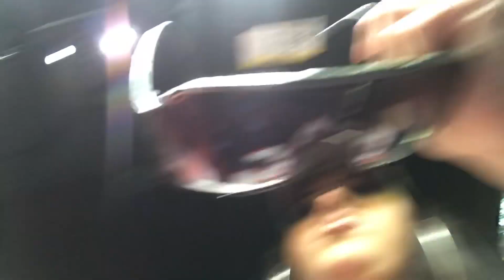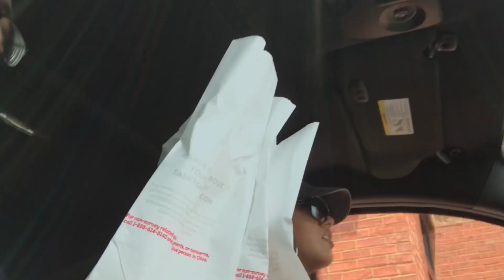Letting The Person In Front of Me Decide What I Eat !